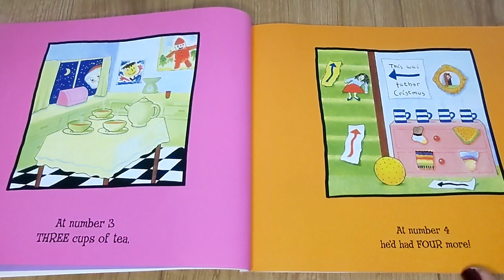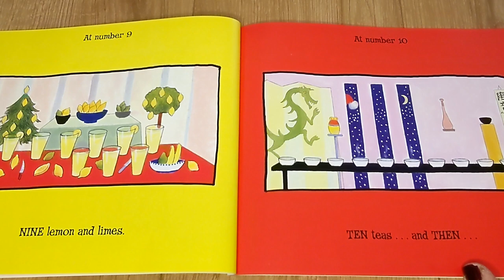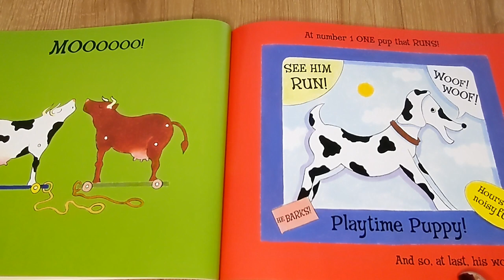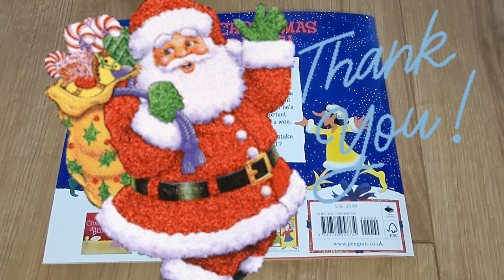Father Christmas needs a wee! by Nicholas Allan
At every house Father Christmas eats and drinks the tasty treats that have been left for him.  But he soon realised that he really, really needs a wee!